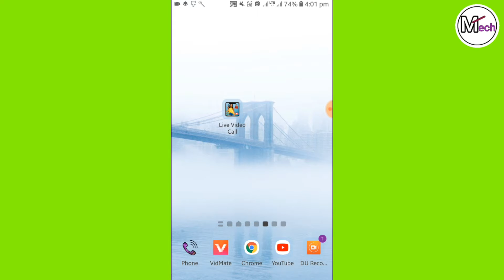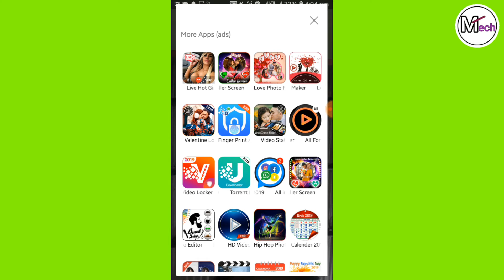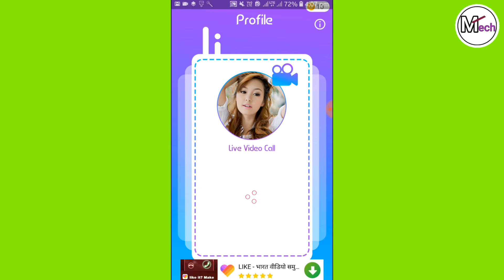इस App से आपलोग दूर ही रहेंगे तो आपलोगो के लिए बढिया होगा।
👉दोस्तो Videos Chat का ये Application थोरा सबसे हट के है। इस Application में आपको बहुत मजा आएगा।

👉OUR CONTANT